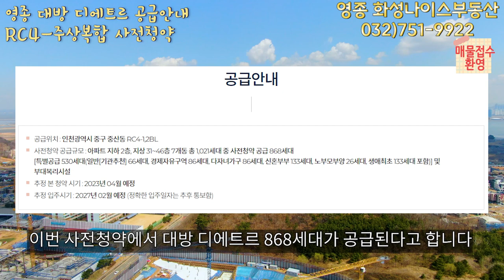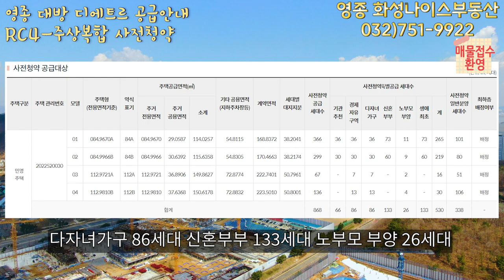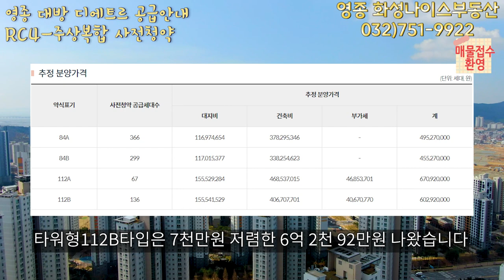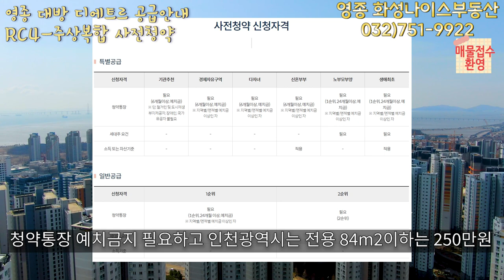영종RC4 주상복합 사전청약 모집공고 대방 디에트르 알아봅시다!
안녕하세요

영종하늘도시 화성파크드림 아파트 내 화성 나이스 부동산입니다.
영종 RC4 주상복합 대방 디에르트 사전청약을 알아봤습니다.

다양한 매매, 전세, 월세 매물이 있으니 언제는 문의주세요.
매물 접수 대 환영합니다 ^^
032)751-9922